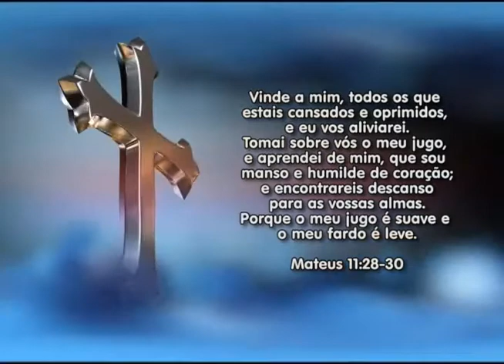Encontro de Fé 22 01 2014 parte 3